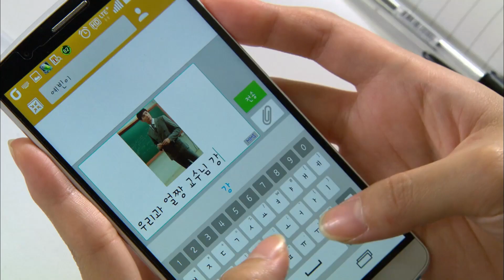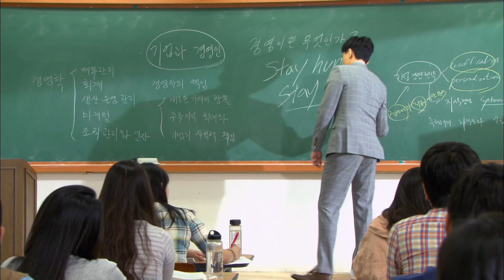[어머님은 내 며느리 Mother is my daughter-in-law] 4년이 지나고 After 4 years EP.13-3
현주(심이영)가 아이를 낳은 지 4년이 지나고 개구장이 손자와 경숙(김혜리)은 알콩달콩 생활을 하고...
어머님은 내 며느리 13회  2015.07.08
(주연) 김혜리(추경숙 역) 심이영(유현주 역) 김정현(장성태 역) 이용준(김정수 역) 오영실(김염순 역)